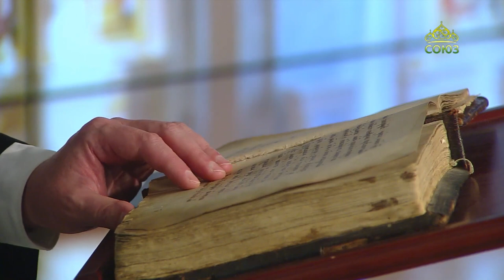Церковный календарь 22 января 2023. Преподобный Иона (в схиме Петр) Киевский (1902)